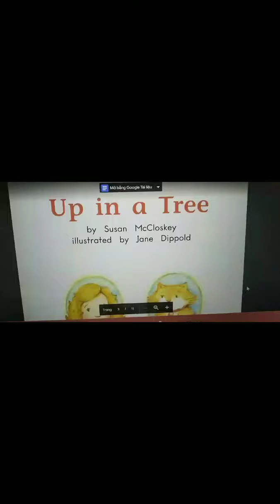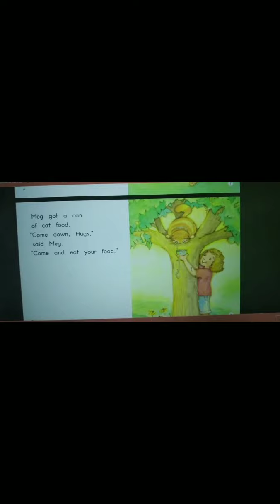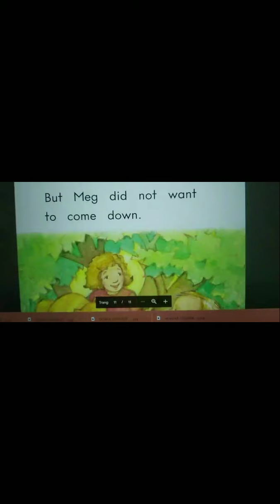Reading book: "Up in a tree"